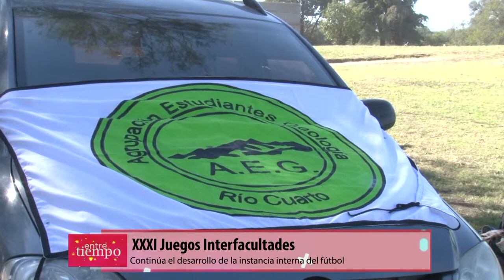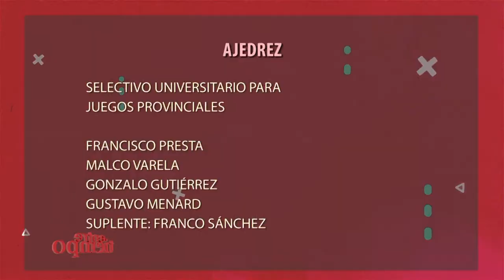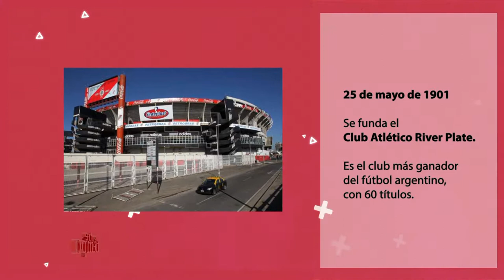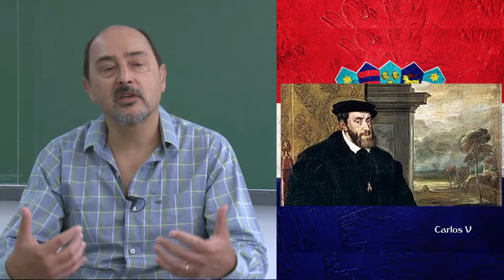ENTRETIEMPO PROGRAMA #10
Facebook.com/uniriotv
Twitter.com/uniriotv